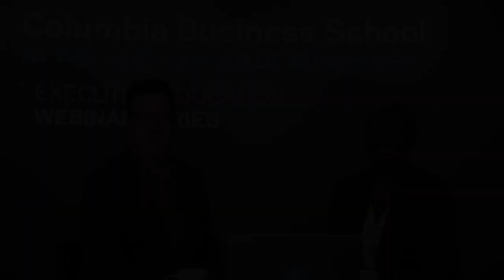The Conversation Continues: Why Diverse Teams Are Smarter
Listen as Columbia Business School Professor Katherine Phillips answers more questions from her recent webinar on Why Diverse Teams Are Smarter.